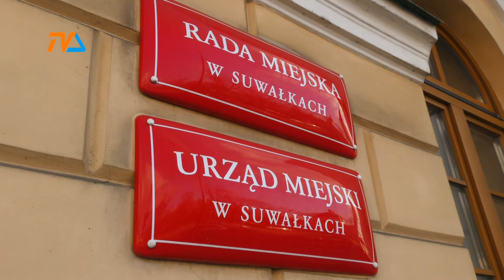Rodzina repatriantów trafi do Suwałk |TVSUWAŁKI